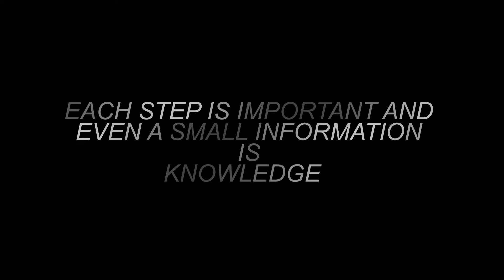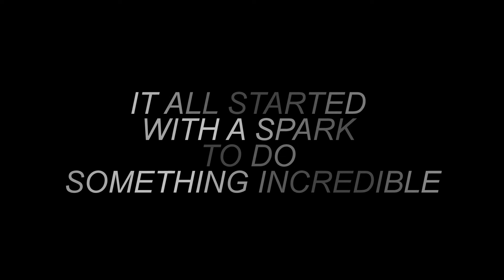TEAM SYNERGY RACING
TEAM SYNERGY RACING, Official Motorsports Team of G L Bajaj Institute of Technology & Management,Gr. Noida. The team aims to solve the hiccups befalling in the trail of engineering education by participating in various National level student design competition like BAJA SAEINDIA, Mega ATV Championship,SAENIS EFFICYCLE